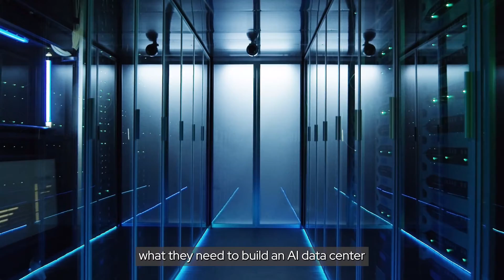Future is now: Edgecore Total AI Solution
Edgecore Networks introduces total AI solution(AI server, AI switch and Optical Transceiver) for AI/ML scenario. Accelerate your AI network, now!